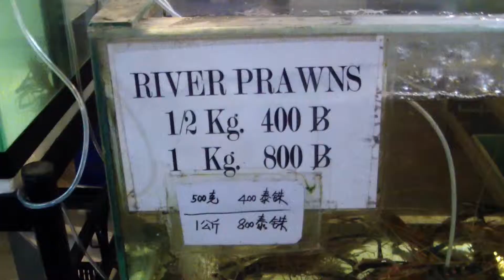12 дней в Таиланде. День третий.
Провинция Самут Сонгкрам. Плавучий рынок, храм Накхон Патом, фольклорное шоу, вечерний Бангкок.29 ноября 2014 г.